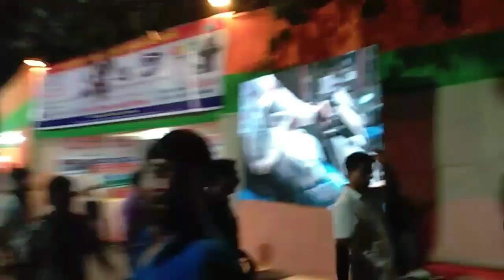_Dudhnoi to Kamekhya temple Gauhati//_ambobashi mela //Gojen Sarkar vlog//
about kamekhya

The Kamakhya Temple (Assamese: কামাখ্যা দেৱালয়) also known as Kamrup-Kamakhya temple, Kamakhya Devalaya,[3] [4]is a Hindu temple dedicated to the mother goddessKamakhya.[5] It is one of the oldest of the 51 Shakti Pithas.[6] Situated on the Nilachal Hill in western part of Guwahati city in Assam, India, it is the main temple in a complex of individual temples dedicated to the ten Mahavidyas of Saktism : Kali, Tara, Sodashi, Bhuvaneshwari, Bhairavi, Chhinnamasta, Dhumavati, Bagalamukhi, Matangi and Kamalatmika.[7] Among these, Tripurasundari, Matangi and Kamala reside inside the main temple whereas the other seven reside in individual temples.[8] It is an important pilgrimage destination for Hindus and especially for Tantric worshipers.

Kamakhya Temple￼

Kamakhaya Temple

ReligionAffiliationHinduismDeityKamakhyaFestivalsAmbubachi MelaLocationLocationNilachal Hill, GuwahatiStateAssamCountryIndia

Location in Assam

Geographic coordinates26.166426°N 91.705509°EArchitectureTypeNilachal type, KochCreatorMlechchha dynasty.[1]Rebuilt by Koch King Nara Narayan and Ahom kingsCompleted8th-17th century[2]SpecificationsTemple(s)6Monument(s)8Website

In July 2015, the Supreme Court of Indiatransferred the administration of the Temple from the Kamakhya Debutter Board to the Bordeuri Samaj.[9]

Description

HistoryEdit

AncientEdit

The earliest historical dynasty of Kamarupa, the Varmans (350-650), as well as Xuanzang, a 7th-century Chinese traveler ignored the Kamakhya; and it is assumed that the worship at least till that period was Kirata-based beyond the brahminical ambit.[21] The first epigraphic notice of Kamakhya is found in the 9th-century Tezpur plates of Vanamalavarmadeva of the Mlechchha dynasty.[22] Since the archaeological evidence too points to a massive 8th-9th century temple,[23] it can be safely assumed that the earliest temple was constructed during the Mlechchha dynasty.[1] From the moldings of the plinth and the bandhana, the original temple was clearly of Nagara type,[24] possibly of the Malava style.

The later Palas of Kamarupa kings, from Indra Pala to Dharma Pala, were followers of the Tantrik tenet and about that period Kamakhya had become an important seat of Tantrikism. The Kalika Purana (10th century) was composed and Kamakhya soon became a renowned centre of Tantrik sacrifices, mysticism and sorcery. Mystic Buddhism, known as Vajrayana and popularly called the "Sahajia cult", too rose in prominence Kamarupa in the tenth century. It is found from Tibetan records that some of the eminent Buddhist professors in Tibet, of the tenth and the eleventh centuries, hailed from Kamarupa.

MedievalEdit

There is a tradition that the temple was destroyed by Kalapahar, a general of Sulaiman Karrani (1566–1572). Since the date of reconstruction (1565) precedes the possible date of destruction, and since Kalapahar is not known to have ventured so far to the east, it is now believed that the temple was destroyed not by Kalapahar but during Hussein Shah's invasion of the Kamata kingdom (1498).[25]

The ruins of the temple was said to have been discovered by Vishwasingha (1515–1540), the founder of the Koch dynasty, who revived worship at the site; but it was during the reign of his son, Nara Narayan(1540–1587), that the temple reconstruction was completed in 1565. The reconstruction used material from the original temples that was lying scattered about, some of which still exists today. After two failed attempts at restoring the stone shikhara Meghamukdam, a Koch artisan, decided to take recourse to brick masonry and created the current dome.[26] Made by craftsmen and architects more familiar with Islamic architecture of Bengal, the dome became bulbous and hemispherical which was ringed by minaret-inspired angashikharas.[27]

Banerji (1925) records that the Koch structure was further built over by the rulers of the Ahom kingdom.[28]

According to historical records and epigraphic evidence, the main temple was rebuilt byChilarai using the available stone ruins,[29]with the brick dome being an innovation. The current final structure has been rebuilt during the Ahom times,[30] with remnants of the earlier Koch temple carefully preserved.[31][32]

By the end of 1658, the Ahoms under king Jayadhvaj Singha had conquered the Kamrup and after the Battle of Itakhuli (1681) the Ahoms had uninterrupted control over the temple. The kings, who were supporters ofShaivite or Shakta continued to support the temple by rebuilding and renovating it.[33]

Older stone sculptures embedded in walls of the Natamandira, construc